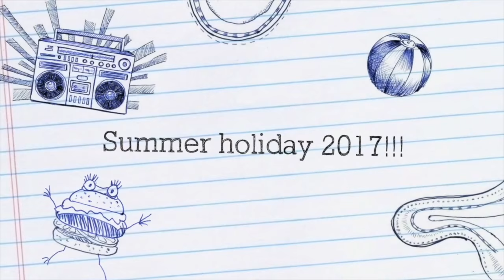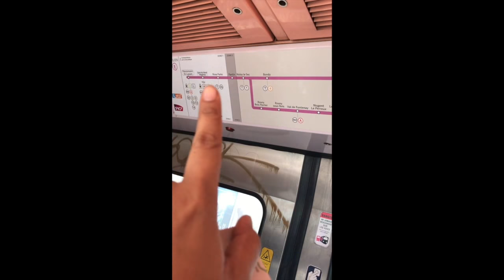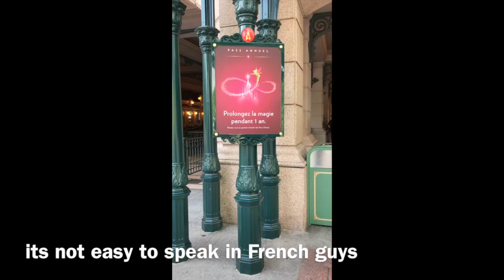day 2 - Disneyland Paris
how could you ever hate this magical place i was so excited that i cant explain. eally hope to go again and axperiance tis all oer again.
Well i have to go again as we didnt get to go to allot of the rides. i would advise anyone never to take 2 park one day. NEVER!!! So many things t discover n rides to explore. Also i wold strongly advise you to book a dining place in advance as they will be fully booked.